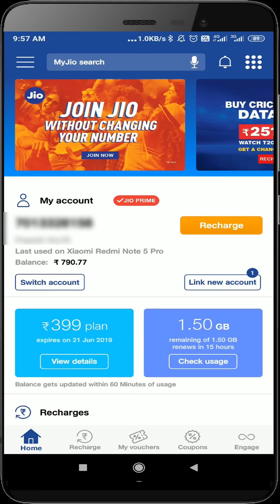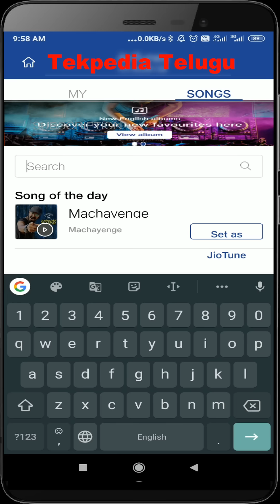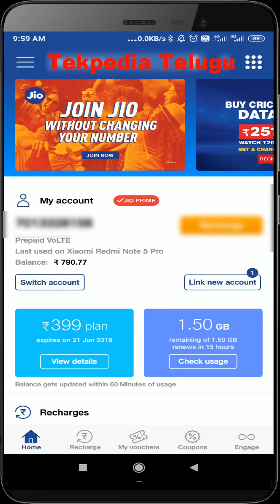Jio latest update | jio news today | myjio new feature in telugu | tekpedia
. Myjio లో వచ్చిన ఈ ఫీచర్ మీ టైం డేటా సేవ్ చేస్తుంది వివరాలు వీడియో లో చూడండి.

Lopscoop Again Giving Rs. 20 Paytm Per Friends
Lopscoop Refer And Earn Paytm : Rs. 20 Paytm In Instant Money.
No Minimum Redemption For Instant Money om your paytm wallet

Jio latest update,
Jio free,
Myjio new features,
My jio new update,
My jio jiotunes,
Set jio caller tunes,
Jio free caller tunes,
My jio app telugu,

jio news,
jio,
reliance jio,
jio telugu,
jio offer,
my jio update,
my jio app new features in telugu,
jio news today,
jio latest news in telugu,
jio free caller tune app,
tekpediatelugu,